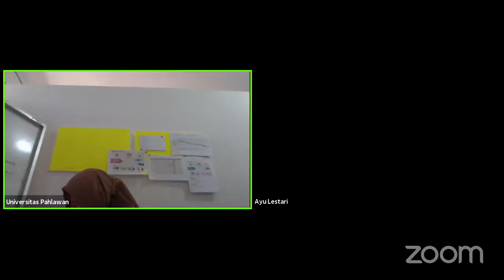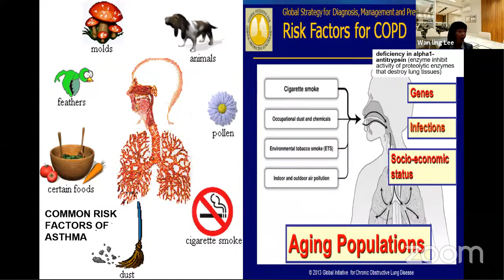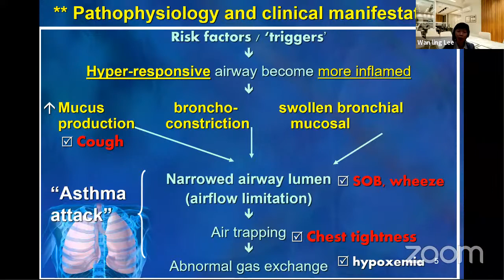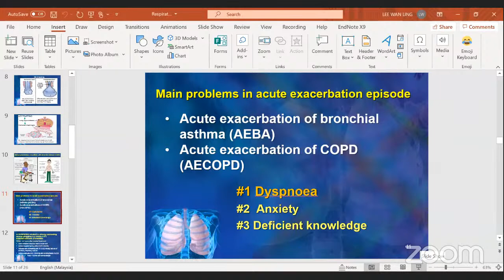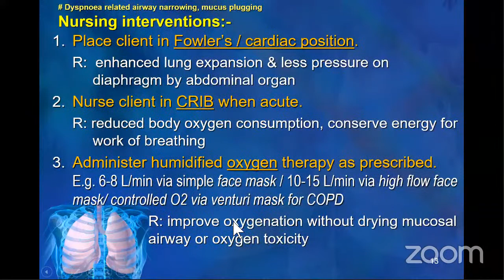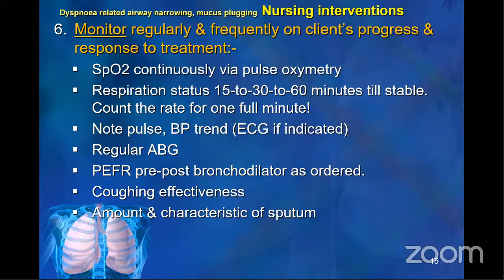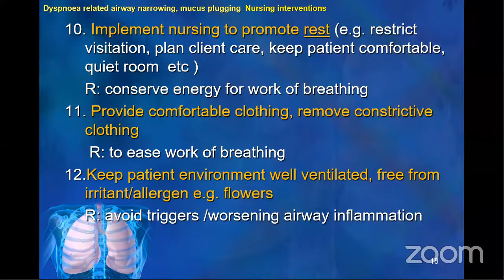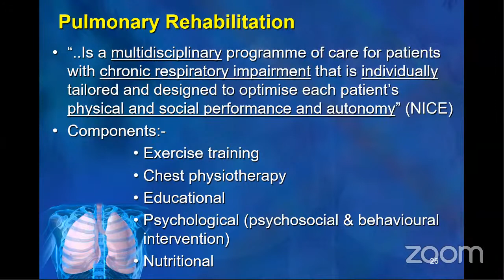Guest Lecture with UM: Dr. Lee Wan Ling - Care of Patients with Bronchial Asthma, COP